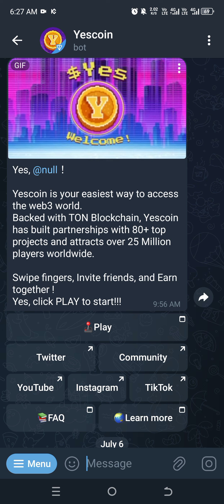Yes Coin Airdrop | New Airdrop 2024